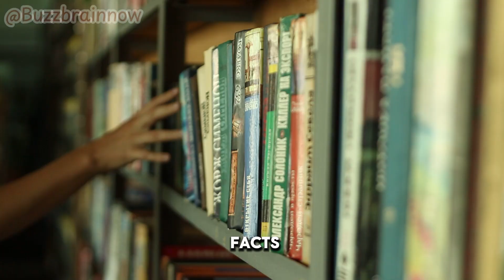10 Mind-blowing facts! 🤯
Welcome to "Did You Know?!" - your ultimate destination for fascinating and mind-blowing facts! 🤯

Get ready to embark on a journey of discovery and enlightenment as we delve into a world filled with intriguing information on a wide range of topics. Our channel is dedicated to bringing you bite-sized, yet highly impactful, videos that will leave you amazed and hungry for more knowledge.

From the wonders of the universe and the mysteries of ancient civilizations to the latest scientific breakthroughs and everyday phenomena, we've got it all covered! Each video presents a carefully curated list of 20 to 30 incredible facts, ensuring that you'll be enlightened and entertained in just a few minutes.

Our passionate team of researchers and content creators work tirelessly to provide you with accurate and reliable information. We believe that learning can be fun, and we strive to make our videos both engaging and educational.

Whether you're a curious mind seeking to expand your understanding of the world or just looking for some astonishing trivia to impress your friends, "Did You Know?!" is the perfect channel for you. Join our ever-growing community of knowledge enthusiasts, and together, let's explore the wonders of our universe, the depth of human achievements, and the captivating secrets that surround us.

Get ready to say, "Did you know?" every time you watch our content. Let the learning begin! 🌍📚🎉